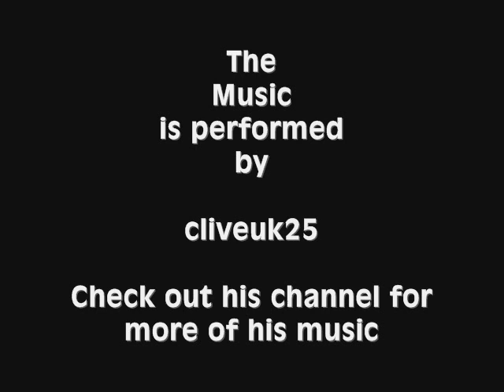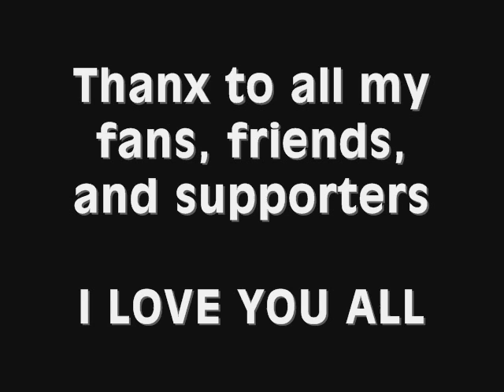23 singing session - CUYAHOGA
It's been awhile since I made an El Steveo Sings vid so here is my latest one. This is me singing a song from REM's 4th album "LIFES RICH PAGENT", Cuyahoga.
The music was performed by
CLIVEUK25
He does an awesome cover of this song, and I thought it would be cool to sing with. Please check out his channel for more of his music.

I was too lazy to move the cam so I put up a pic of the Cuyahoga river, and left the messup in the beginning.